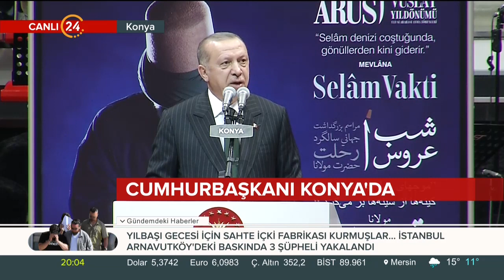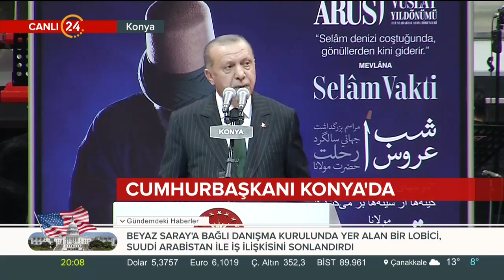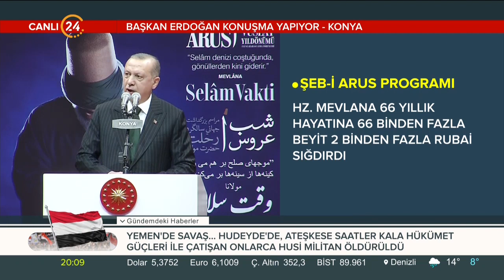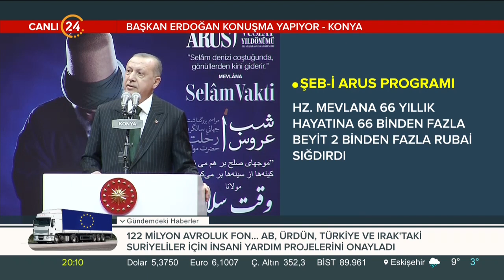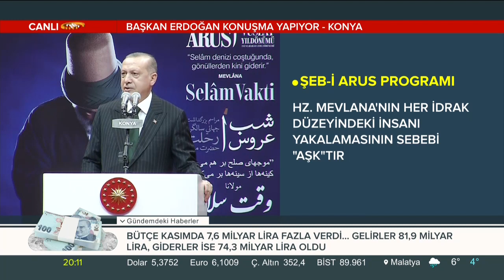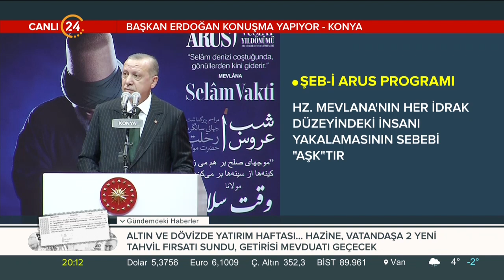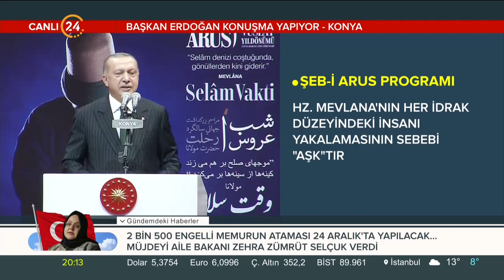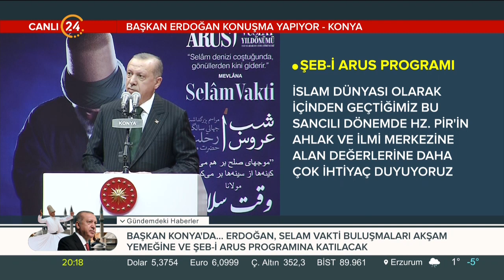Başkan Erdoğan Şeb-i Arus Programında Konuştu (17.12.2018)